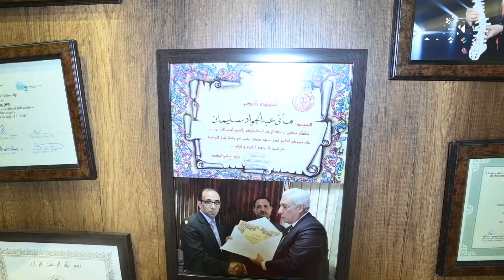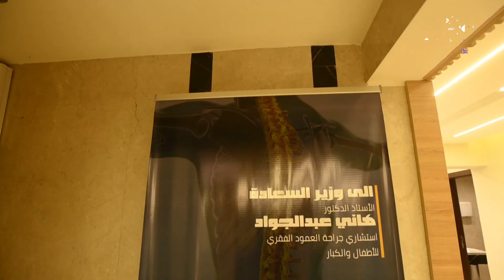طبيب المعجزات الدكتور هاني عبد الجواد يحكي عن أخطرر عملية جراحية أجراها للفتاة الأمارتية هند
الدكتور_هاني_عبد_ الجواد
الفتاة الإمارتية هند

ElBaladOfficial#
ElBalad_Official#

ـــــــــــــــــــــــــــــــــــــــــــــــ